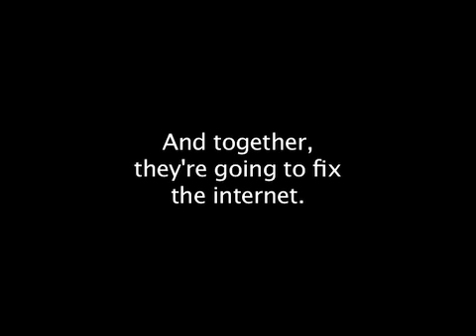Ari & Stone Teaser # 1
Ari Weiss and Derek "Stone" are going to fix your Internet